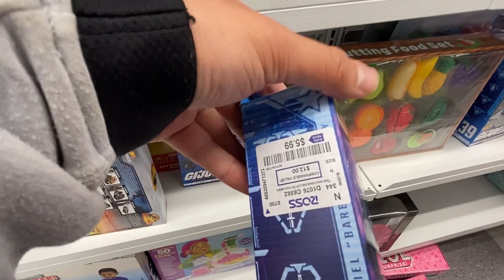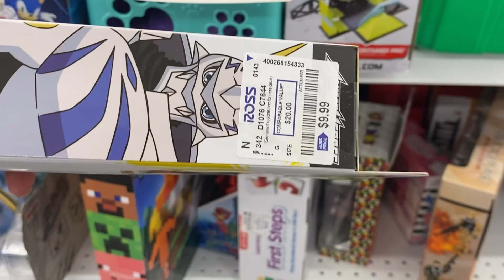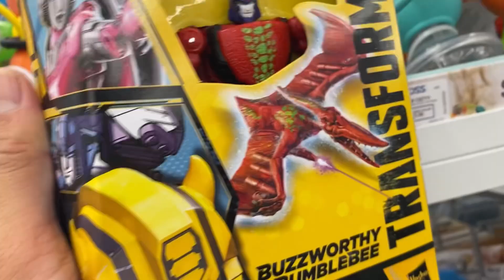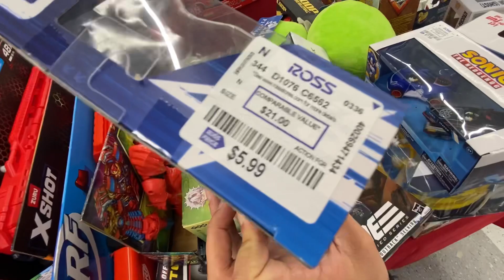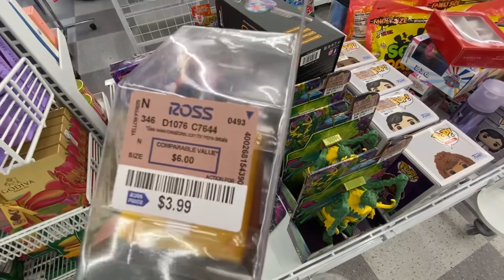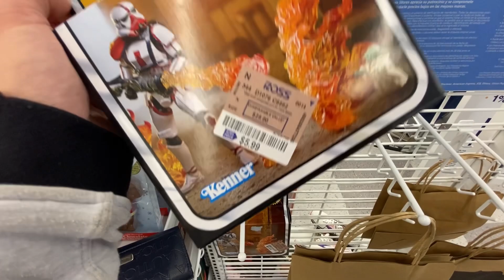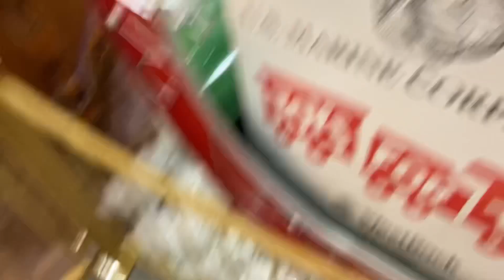ROSS IS PACKING BIG (PAUSE) WITH THEM TOY DEALS SHEEESH!! Ross toy hunt and Toys for Tots Donation👌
Been to my Ross a couple times already after seeing posts online about Ross having massive deals on toys including figures we love to collect like GI Joe, Marvel Legends, Dragon Ball, Naruto, Star Wars etc👌👌 so let’s seee what’s guud this time yeeee